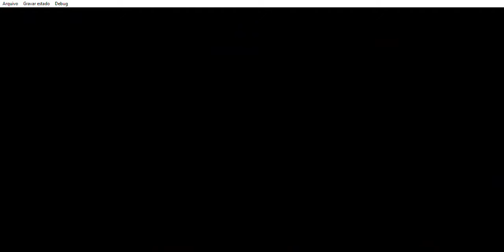Winning Eleven 2002 - Leeds United vs Liverpool